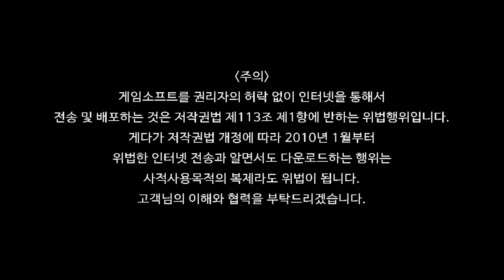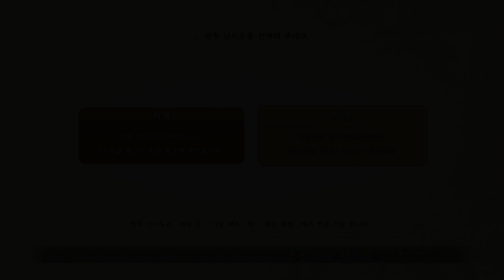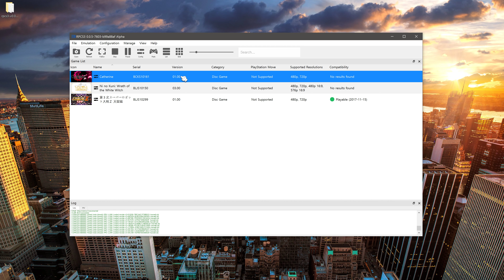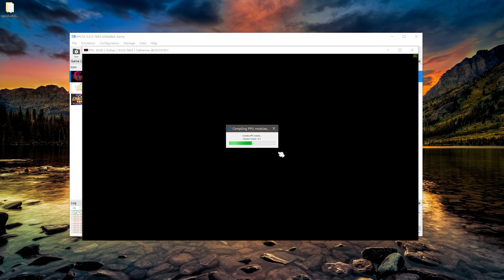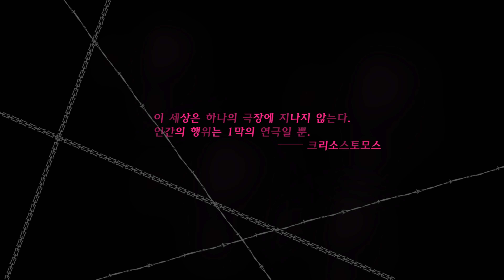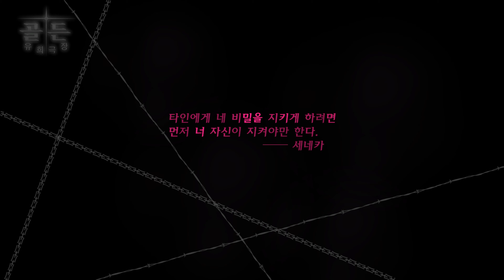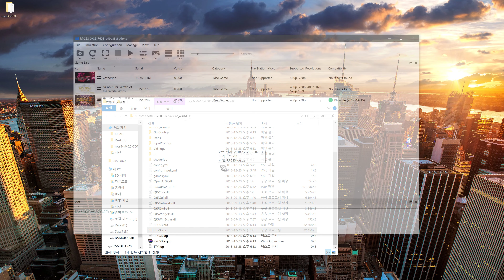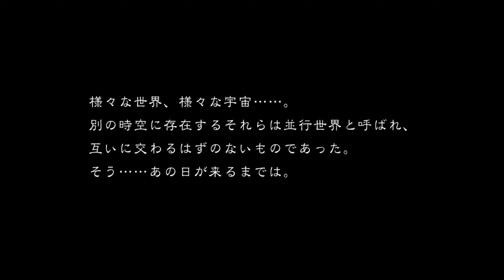RPCS3 ) Full Setup Guide (2/2) 구동편 (PS3 Emulator)(니노쿠니,캐서린,슈퍼로봇대전 천옥편)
RPCS3 Download